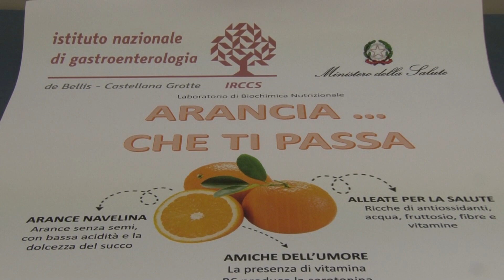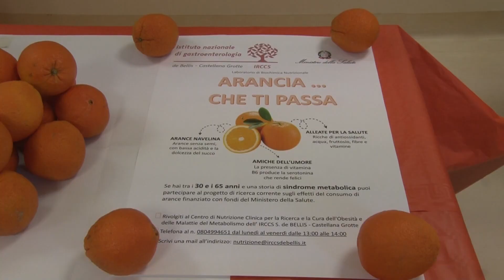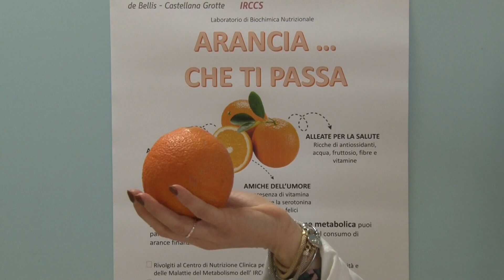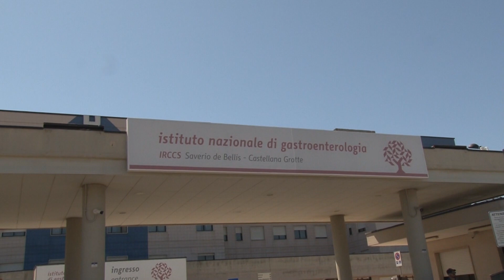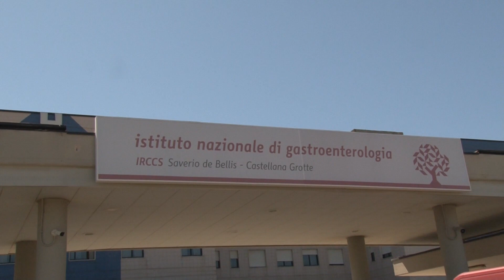Una dieta ricca di arance per la cura del "fegato grasso": lo studio dell’Irccs "De Bellis"